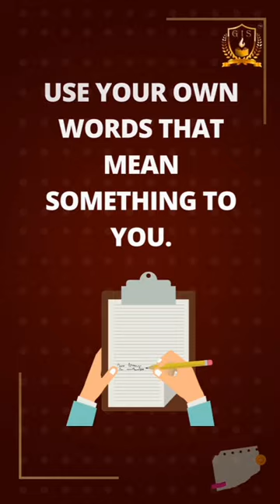Note making Tips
How to take notes and study smarter.